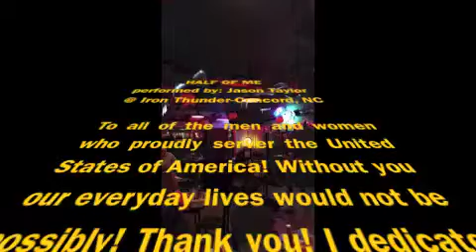Jason Taylor- Singer - Half of Me Live - Concord Iron Thunder Saloon